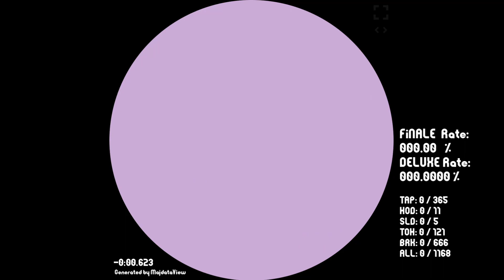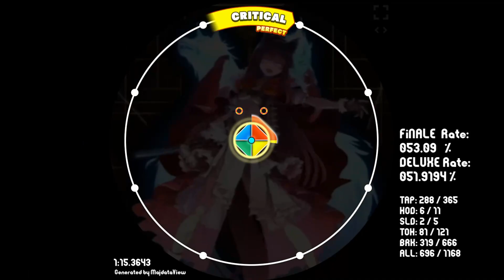[ KAC SDVX Pack 6 ] 666 [ maimai 創作譜面 MASTER 14 DX FESTIVAL ]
Song : 666
Artist : Roughsketch
Note Design : Aza
Source: Sound Vortex
Speed : 7.0 majdata